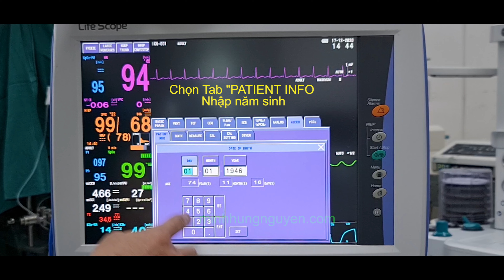Cách thiết lập chỉ số cung lượng tim ước đoán esCCO/ Nihon Kohden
Cách thiết lập chỉ số cung lượng tim ước đoán esCCO.
esCCO / Estimated continuous cardiac output.